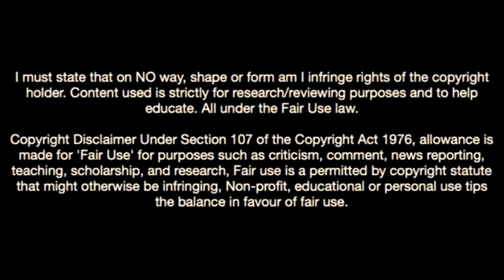Ola Brynhildsen-Welcome To PSV